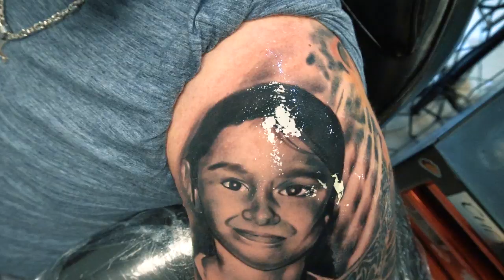ZATE UNTER DER NADEL / PART3 / Krissy